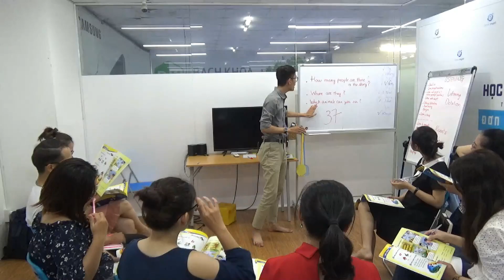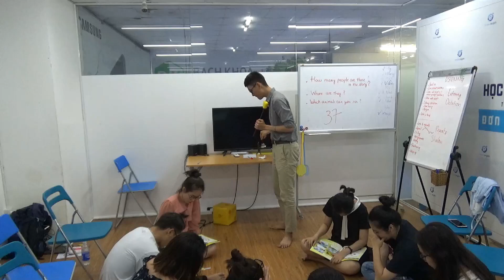TESOL Lesson - Teaching Reading Process (Quy trình dạy Đọc)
Step by step guide to conduct a standard Reading lesson

Các bước thực hiện một bài dạy Reading chuẩn
SUBSCRIBE TO MY CHANNEL and also RING THE BELL 🔔 to get latest update - Hãy SUBSCRIBE và RING THE BELL để theo dõi các video mới nhất về phương pháp giảng dạy của Mr. Bách nhé các bạn!

🎶 PLAYLIST FOR YOU - Các bộ video mà bạn có thể quan tâm:
- Chia sẻ của các học viên đã hoàn tất khóa học
🔶 REGISTER FOR OUR COURSE - Đăng kí để được tư vấn miễn phí khóa học TESOL tại TPHCM
"Education is not the filling of a pail, but the lighting of a fire" - William Butler Yeats